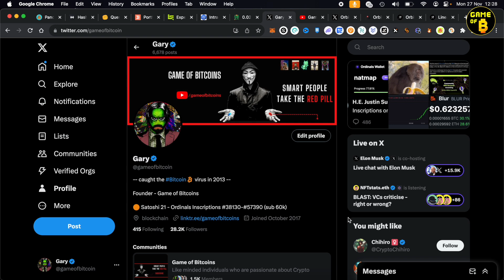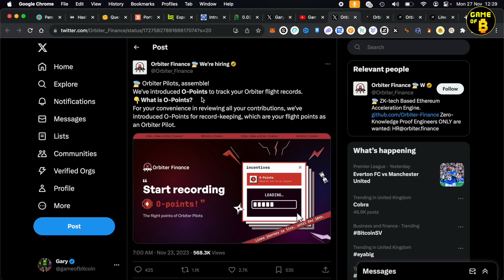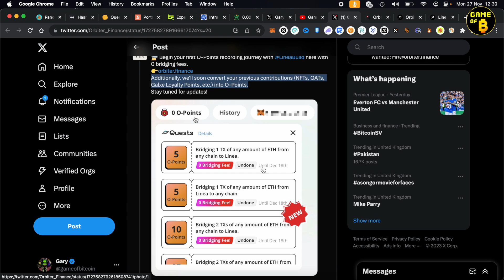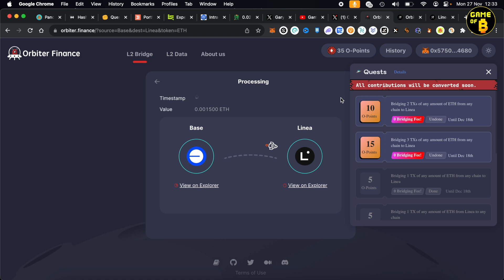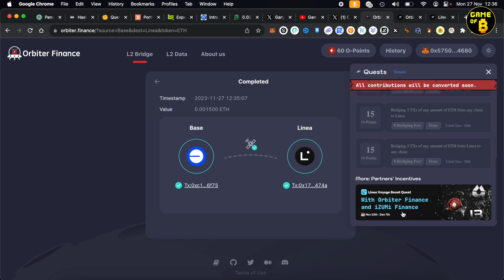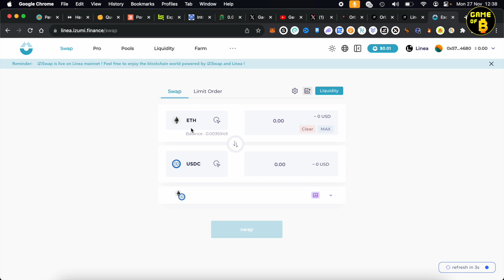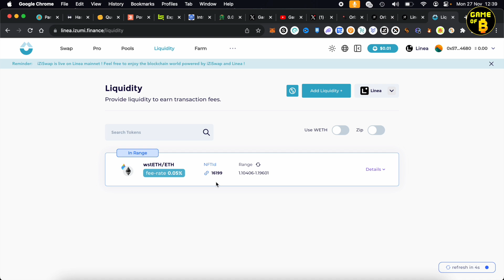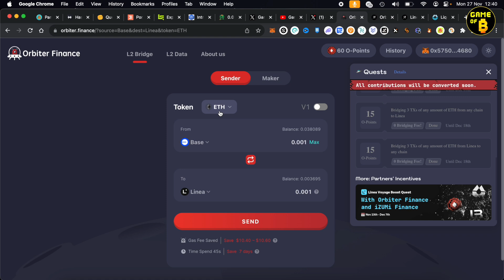Orbiter O-points and Airdrop farming | Bonus Quests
Completing quests and earning o-points on Orbiter. These points will potentially convert to Orbiter Airdrop

🚨 Don't go overboard as Bridging fee is high!